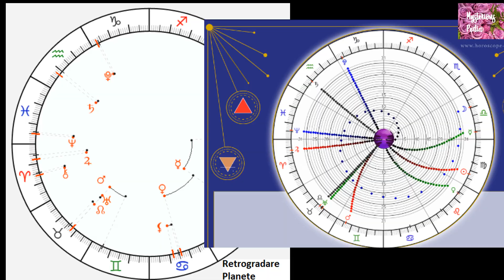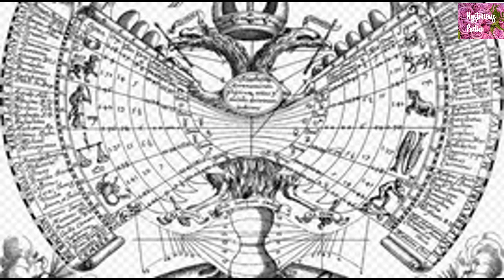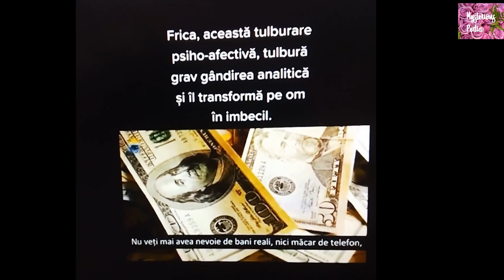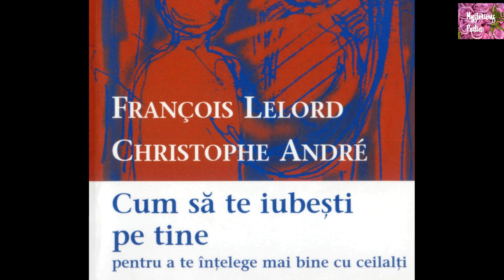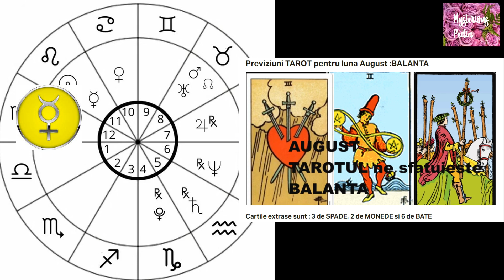Previziuni Astrale luna AUGUST-zodia BALANTA